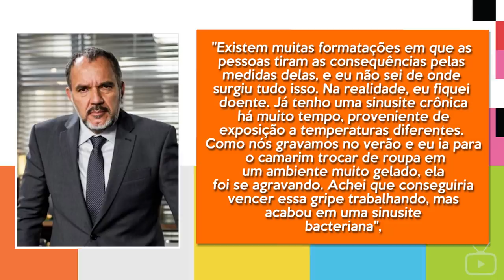COMO ESTÁ HUMBERTO MARTINS? ATOR SE AFASTOU DA TV POR DOENÇA E ESTÁ CURTINDO A VIDA NO EXTERIOR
Neste vídeo você vai conhecer a carreira de Humberto Martins. O ator tem currículo extenso na TV e decidiu se afastar das novelas em 2019. Ele revelou também alguns acontecimentos em sua vida e ainda pretende continuar trabalhando. Nesta matéria você também confere quantos filhos tem Humberto Martins.